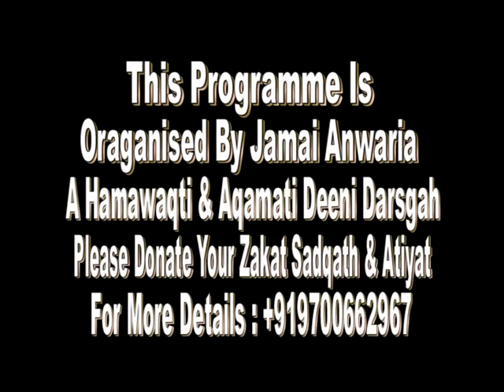Dars e Tirmidhi Episode-88 By Mufti Ameenuddin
This all programmes are organised by Jamia Anwaria Hyderabad India
This Islamic Institution is working for the benifit of  everyone specially for poor and needy children (Boys and Girls)
Mission: Spreading knowledge of peace in the world